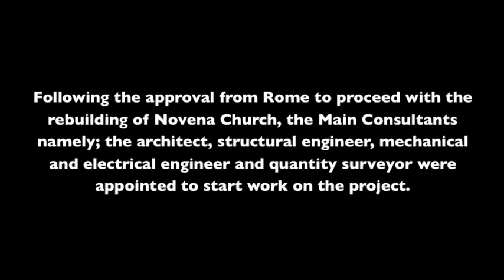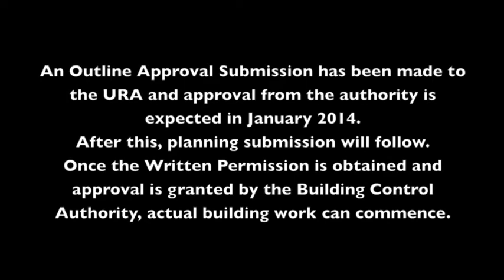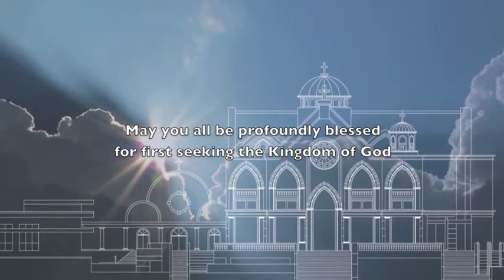Hail Mary Full of grace...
Help Rebuild Novena